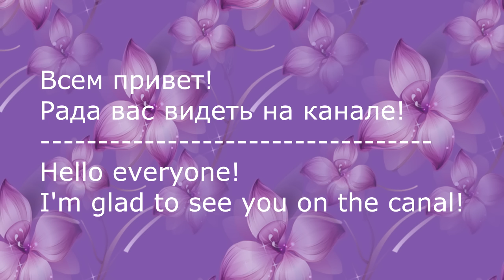Корона Канзаши на Новый Год/Crown kanzashi New Year/New petal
Сегодня вашему вниманию представляю Новогоднюю Корону Канзаши.
Её довольно легко сделать.
Today, your attention is the New Year's Crown kanzashi.
Its pretty easy to do.
 "Hip Hop Christmas" принадлежит исполнителю Twin Musicom.